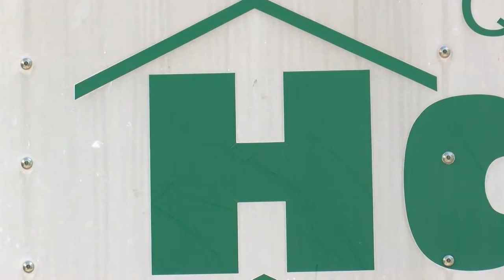Quincy area Habitat for Humanity needs your help